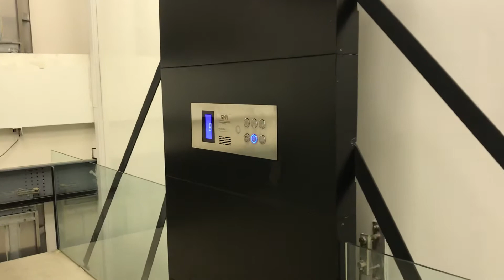5 February, 2021